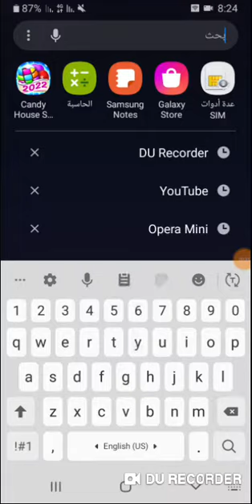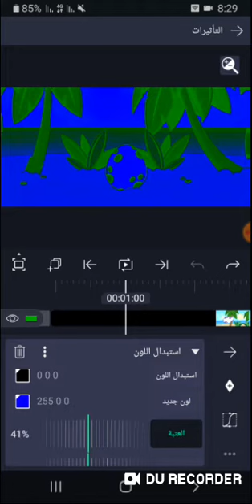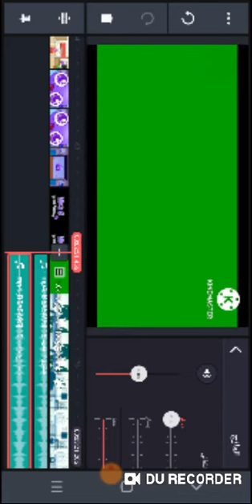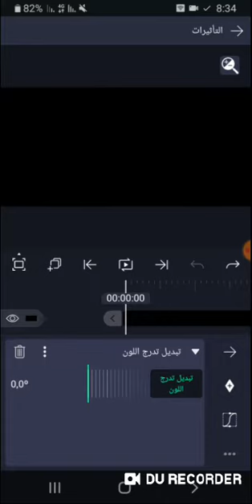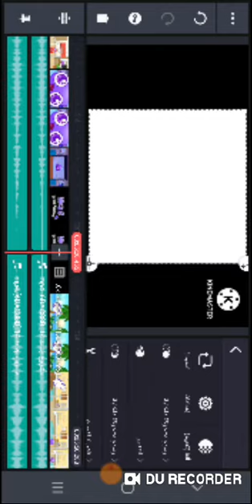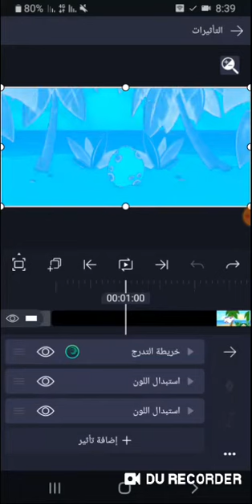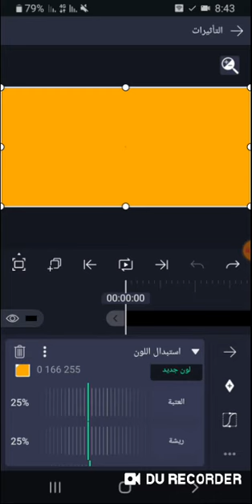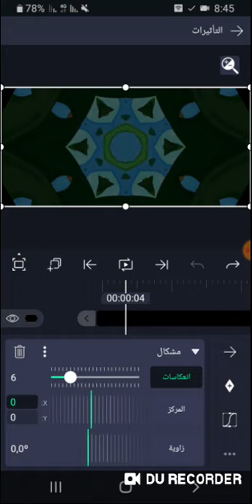How to make effects sponsored by windows server 2003 effects extended part 2